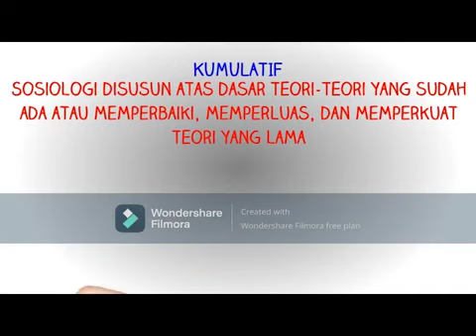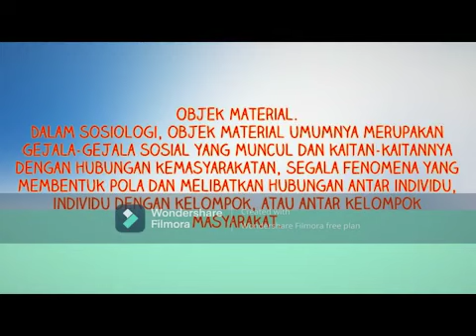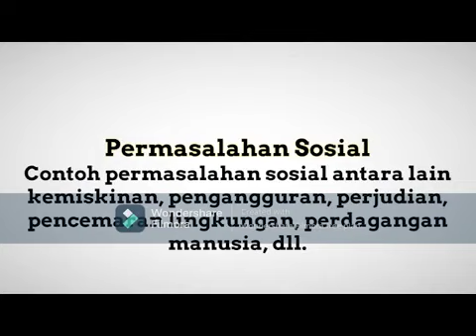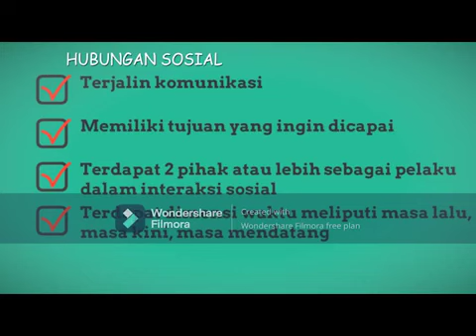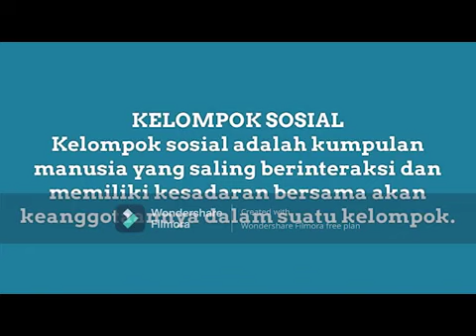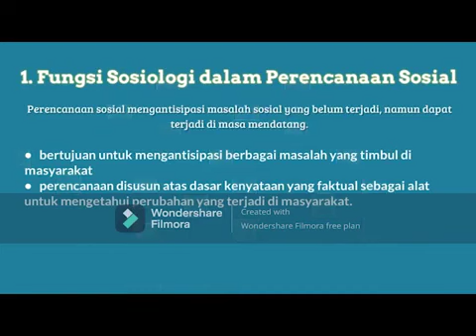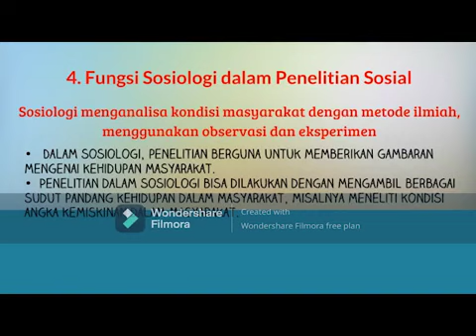Media Pembelajaran Sosiologi Berbasis TIK"Menjelaskan dan Menganalisa Fungsi Sosiologi"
JUDUL PROGRAM : VIDEO PEMBELAJARAN menjelaskan dan menganalisa
ciri-ciri, obyek kajian, dan fungsi sosiologi dalam masyarakat untuk siswa kelas X S
KELAS/SEMESTER : X/1
JUDUL/TOPIK :  Ilmu Sosiologi dan Upaya Mengkaji Ragam Gejala Sosial
dalam Masyarakat
MATERI POKOK : Menjelaskan ciri-ciri ilmu sosiologi yang membedakannya
dengan ilmu lain, menganalisa gejala sosial sebagai obyek
kajian sosiologi, menjelaskan fungsi ilmu sosiologi dalam
masyarakat
MATERI PEMBELAJARAN : Menjelaskan ciri-ciri ilmu sosiologi yang membedakannya dengan ilmu lain, menganalisa gejala sosial sebagai obyek
kajian sosiologi, menjelaskan fungsi ilmu sosiologi dalam masyarakat
KOMPETENSI DASAR : 3. 1 Memahami pengetahuan dasar sosiologi sebagai ilmu pengetahuan yang berfungsi mengkaji gejala sosial di
masyarakat
4.1 Menalar suatu gejala sosial di lingkungan sekitar
dengan menggunakan pengetahuan sos
INDIKATOR PENCAPAIAN :  3.1.1 Menjelaskan objek kajian, ciri-ciri dan hakikat ilmu sosiologi, hubungan sosiologi dengan ilmu lainnya
3.1.2 Menjelaskan realitas sosial dan masalah sosial
3.1.3 Menjelaskan kehidupan sosial sebagai objektivitas sosial
4.1.1 Menentukan satu metode penelitian sosiologi sebagai alat analisis gejala sosial
4.1.2 Menganalisis suatu gejala sosial dengan perspektif sosiologi
4.1.3 Menalar suatu gejala sosial di lingkungan sekitar dengan menggunakan pengetahuan
PENGEMBANG : Nanik Irnawati, S.Pd